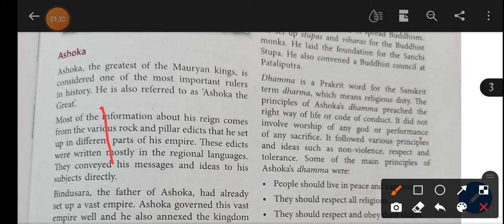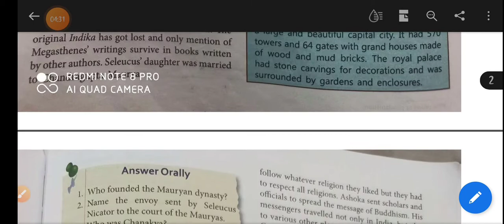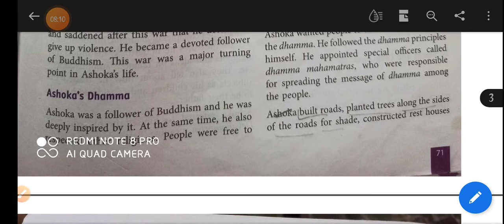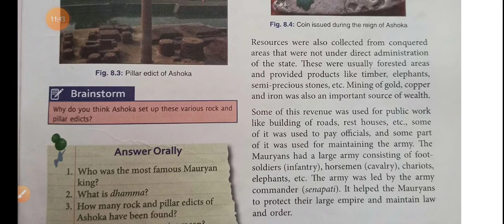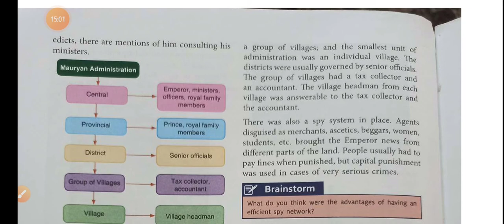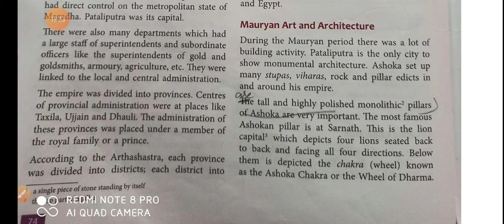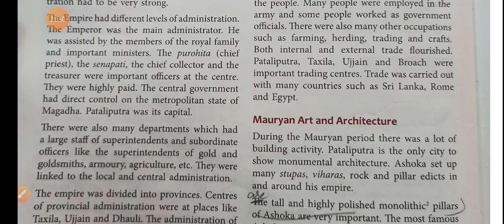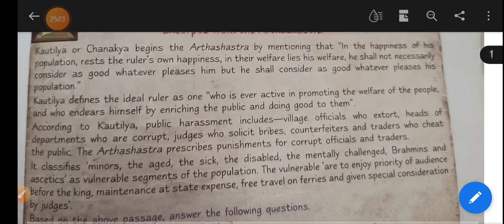class 6 history chapter 8 The mauryan Empire lecture 2